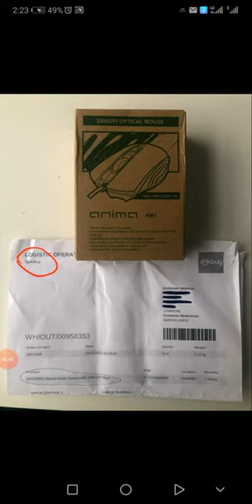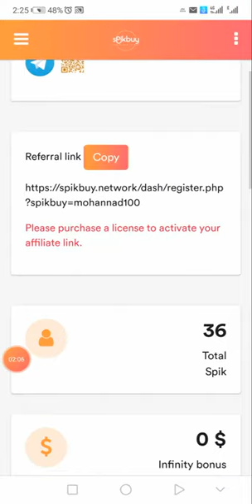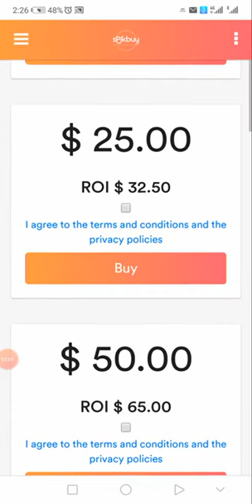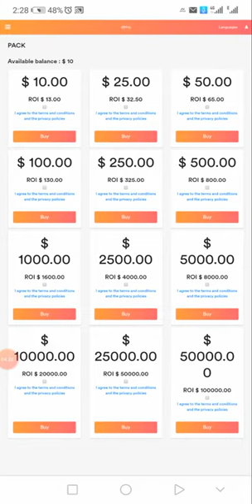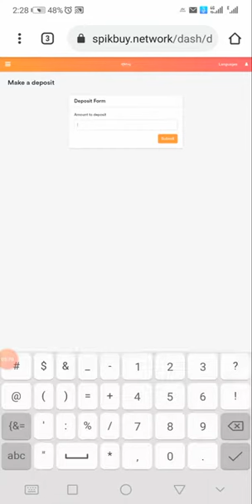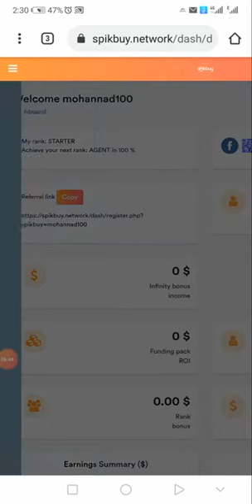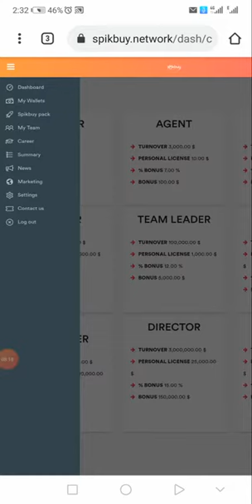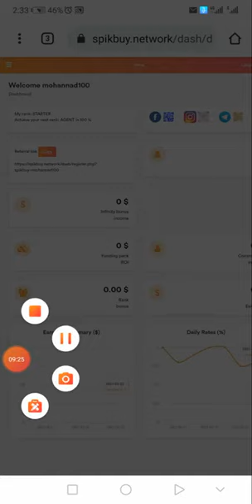ربح من الإنترنت مع شركةspikbuy لتسويق invest with spikbuy